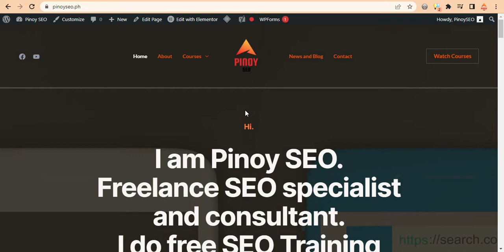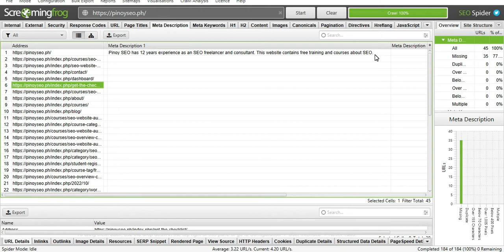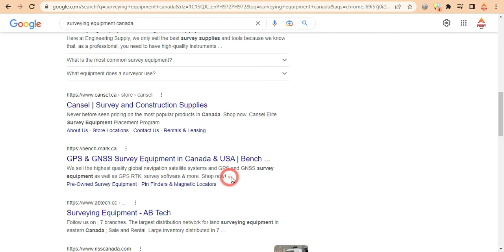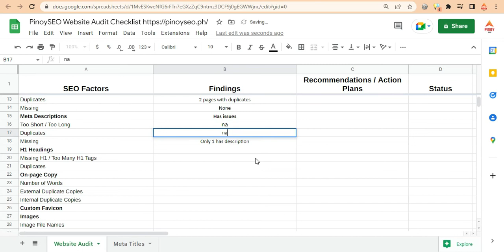Episode 6: SEO Website Audit Training Philippines - Meta Descriptions - Bisaya - Pinoy SEO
Free SEO Training Course Philippines